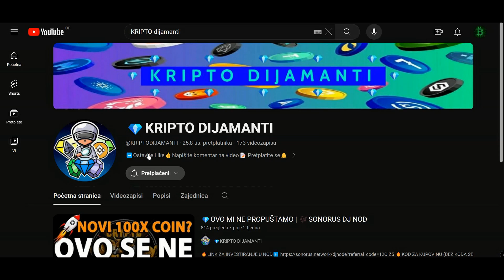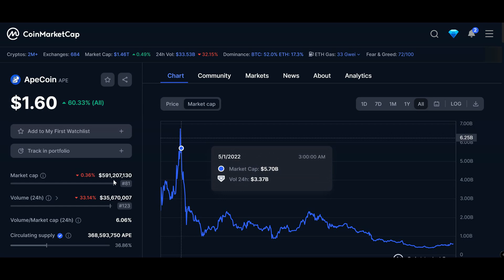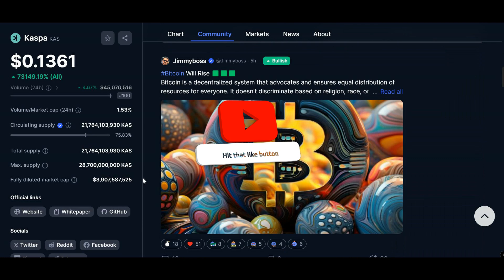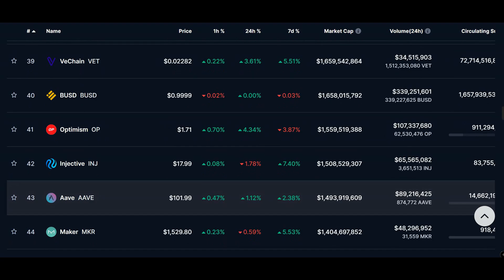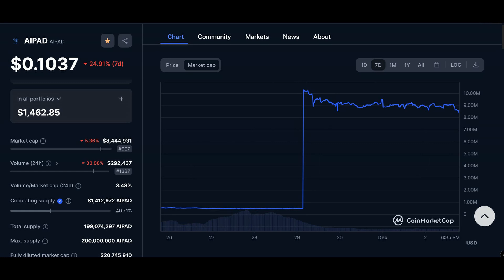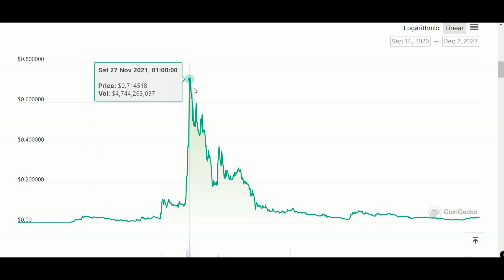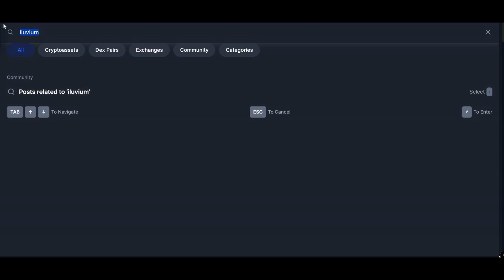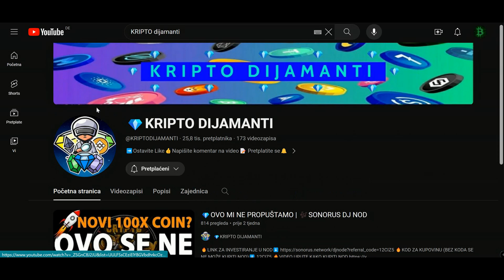🚀 DA LI DOLAZI OGROMAN SKOK KRIPTOVALUTA?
👍Ostavite Like + Pretplatite se🔔

Prema i ako drugačije nije dozvoljeno Zakonom o autorskim pravima, nijedan dio sadržaja ovog videozapisa ili bilo kojeg video zapisa objavljenog pod "KRIPTO MATRIX" Youtube kanalom ne smije se snimati, kopirati, ponovno reproducirati, ponovo objavljivati ili prenositi. Za svaku upotrebu ovog videozapisa koja nije dopuštena autorskim pravima potrebno je prethodno pismenog odobrenje kanala "KRIPTO MATRIX".
⚠️VAŽNO
🚨Nikada vas neću ja niti itko drugi iz ovog youtube kanala kontaktirati privatnom porukom ili vam nuditi privatno razne načine za zaradu ili tražiti da pošaljete novac.